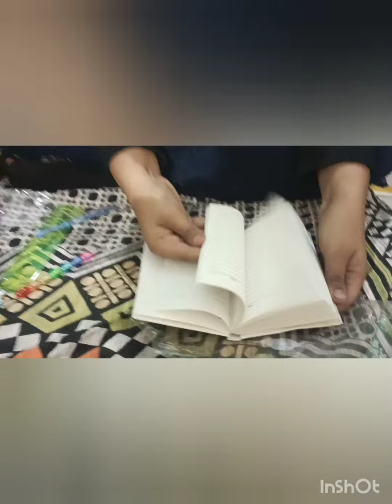thanku my bestie😘❤️my birthday gift 🎁🎁